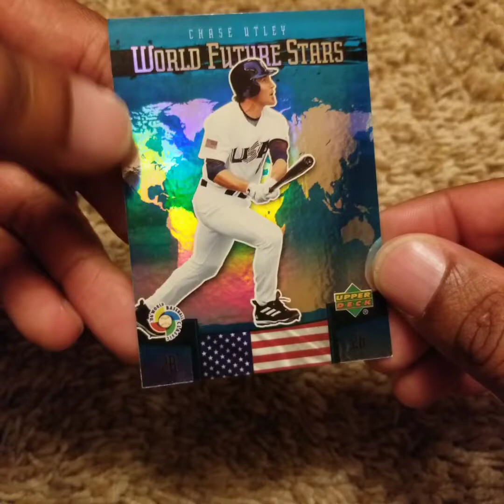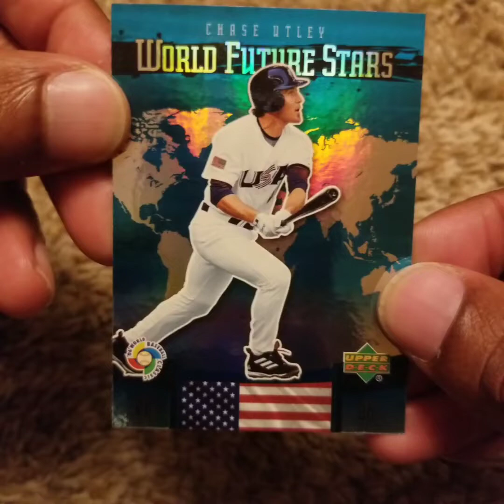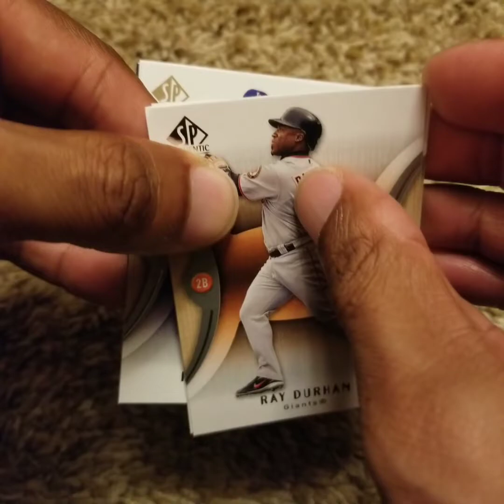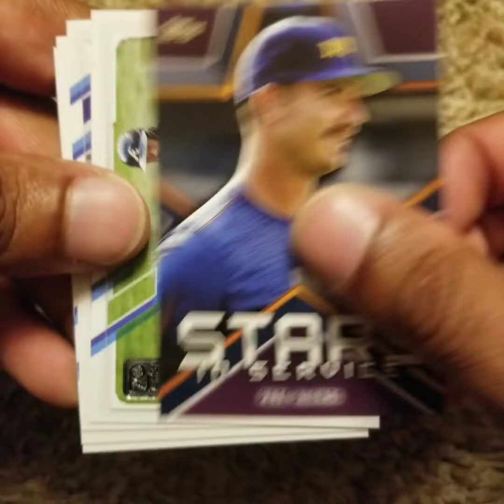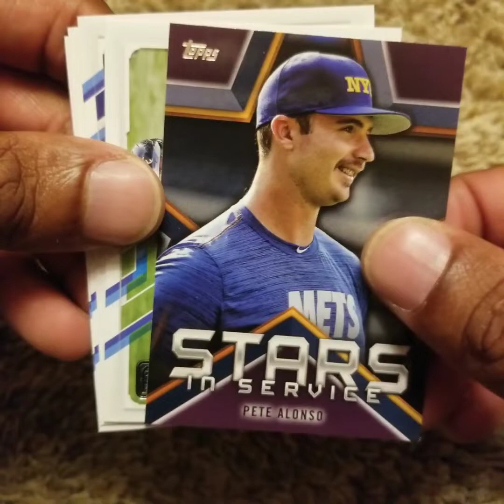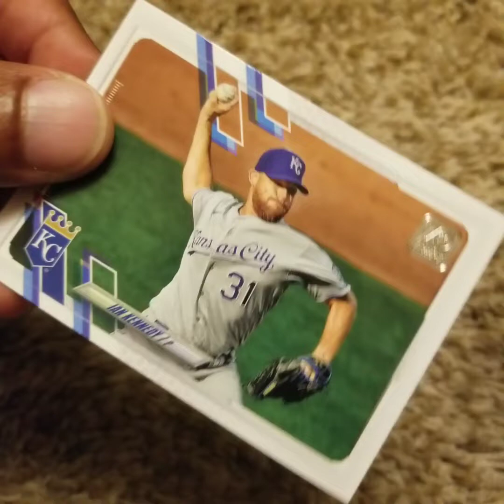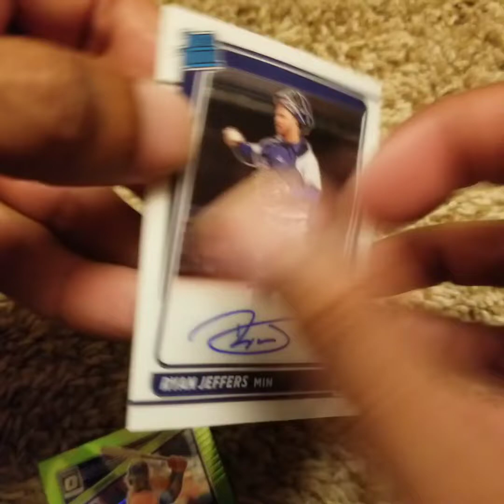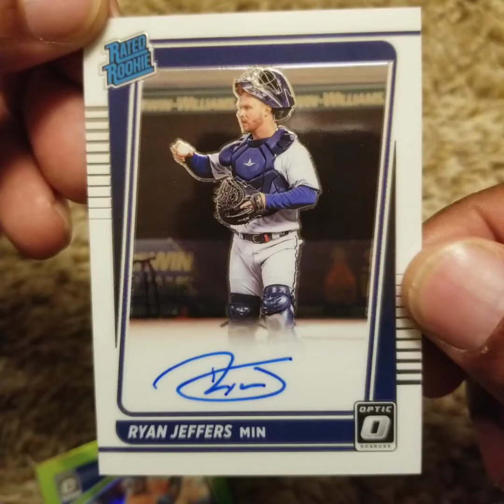Diamond Princess Mail Day - 2007 Upper Deck, 2021 Topps & Optic - Chase Utley, a Rated Rookie Auto!